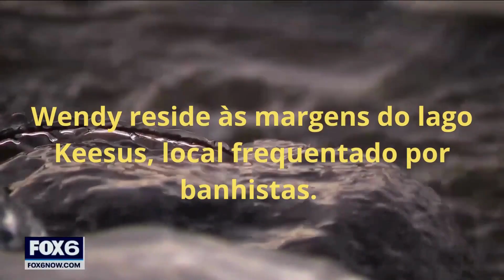GATO LEVA CABEÇA DE JACARÉ PARA CASA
Um gato surpreendeu sua tutora ao levar uma cabeça de jacaré para casa.

Notícia na uol:
"Um gato preto surpreendeu seus donos ao levar um objeto incomum para dentro de casa. Ao invés de uma presa ou brinquedo, o animal encontrou uma cabeça inteira de jacaré, que estava no quintal da propriedade.

O episódio aconteceu no domingo (27), no condado de Waukesha, em Wisconsin (EUA).

Em entrevista à FOX, Wendy Wiesehuegel, a dona da casa, confirmou que a descoberta foi feita pelo gatinho Burnt Toast ("torrada queimada", em tradução livre), no quintal."